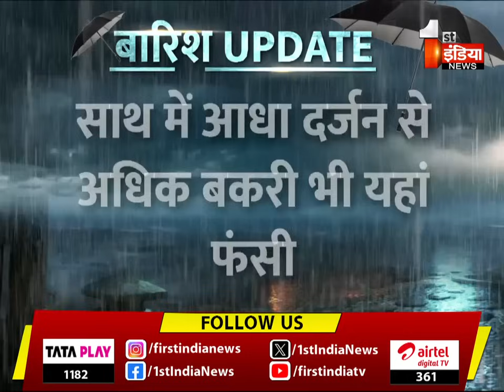Monsoon 2024: रोहट तहसील के खेत में लोगों के फंसे होने की सूचना | Pali News | Rajasthan News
About this Video:

पाली से बड़ी खबर,रोहट तहसील के चोटिला के निकट एक खेत में लोगों के फंसे होने की सूचना,पति-पत्नी के साथ दो बच्चे फंसे हैं खेत के गहरे पानी में, साथ में आधा दर्जन से अधिक बकरी भी यहां फंसी, लोगों के फंसे होने की सूचना पर पुलिस की टीम घटनास्थल के लिए हुई रवाना, पानी में फंसे लोगों को रेस्क्यू कर निकाला जाएगा बाहर, पाली, सोजत व देसूरी में निरंतर बारिश का दौर जारी, सोजत में NDRF की टीम ने डूब क्षेत्र से लोगों को निकाला बाहर, जाडन के निकट राष्ट्रीय राजमार्ग 61 हुआ जलमग्न, बोमादड़ा रेलवे स्टेशन पर खड़ी यात्री ट्रेनों को बसों के जरिए लाया जा रहा पाली, पूर्व विधायक ज्ञानचंद पारख यात्रियों के लिए भोजन व बस लेकर पहुंचे बोमादड़ा, पाली शहर के भी लगातार बिगड़ते जा रहे हालात, पाली के आसपास के खेतों का पानी भी घुसा पाल शहर में, पाली में भी NDRF की टीम को किया गया अलर्ट, पाली शहर की कई कॉलोनी पिछले 24 घंटे से डूबी है अंधेरे में | 05 August 2024